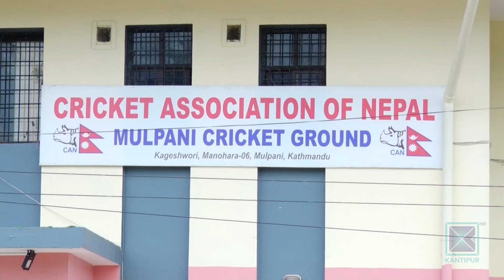खेलकुद समाचार, २७ फागुन, २०८०